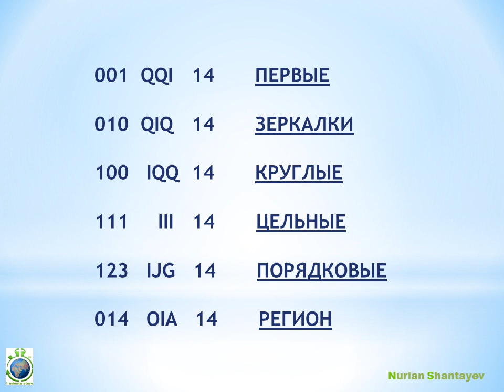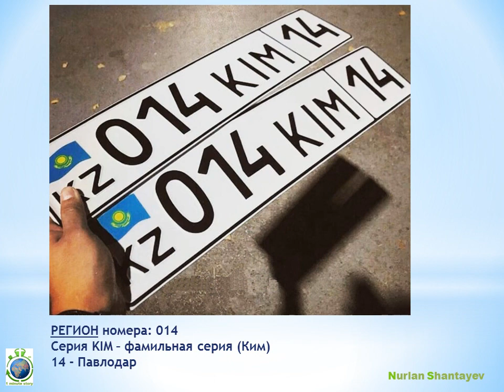Новые Автономера 2019 Павлодар - 1 Minute Story NS